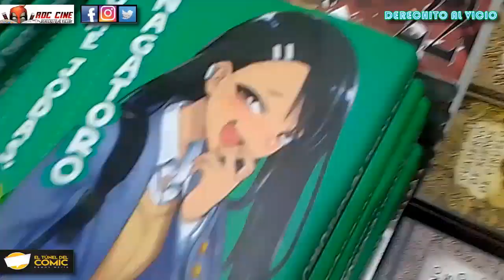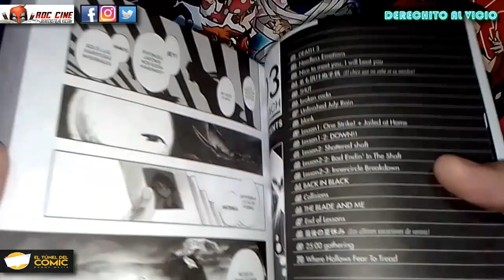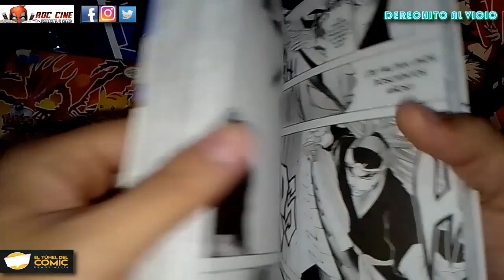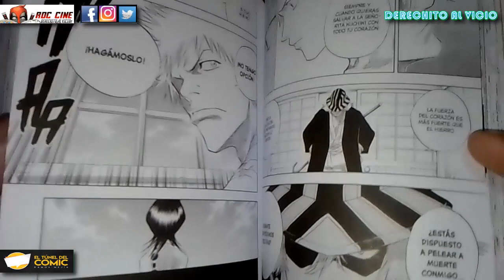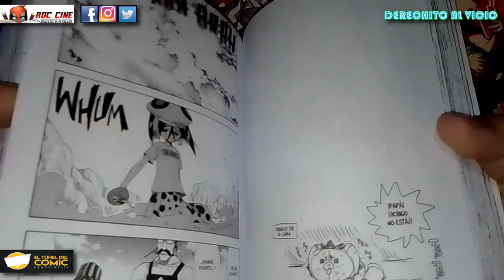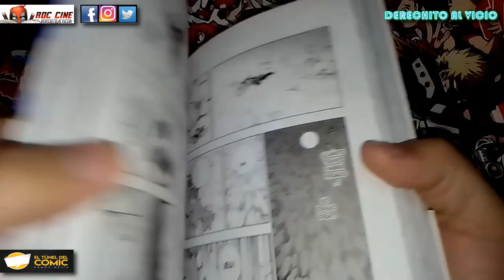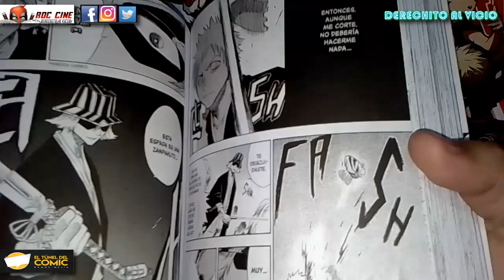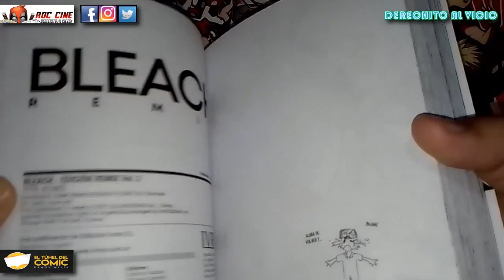[RDC Manga] Bleach Remix #3 - La Despedida de Rukia / Arco del Entrenamiento Camino a Soul Society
Derechito al Vicio! Somos RDC Cine y desde El Tunel del Comic de Ramos Mejia te traemos la reseña del tercer volumen del manga de Bleach Remix, publicado por la editorial Ivrea Argentina.

Rukia fue sentenciada a muerte y sus captores son dos shinigamis cercanos a ella. Ichigo tendrá que enfrentarse a la diferencia de poderes que le impiden rescatar a Rukia, peor no se rendirá. Comienza el entrenamiento del misterioso Urahara para recuperar sus poderes e infiltrarse a la Sociedad de Almas (Soul Society), travesía que no podrá afrontar solo.

Descubramos o revivamos una vez más el final de esta primer saga del manga mas shonen que haya tenido la Argentina. No te lo pierdas!! XD